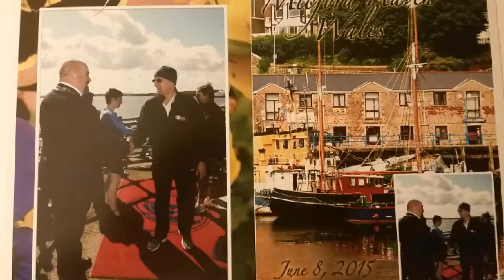Celtic Explorer - Day 5 Wales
Carew Castle